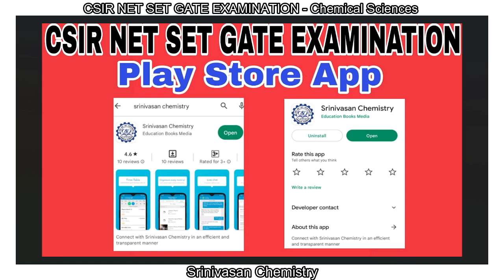Dec 2023 CSIR NET BATCH STARTS : Registrations on Process Last Date : April 15 Srinivasan Chemistry